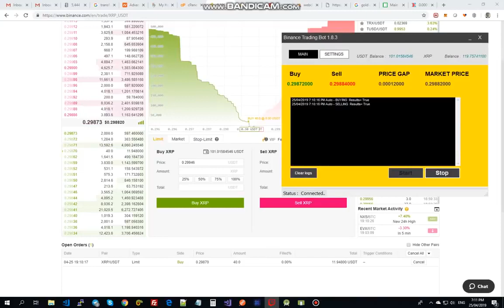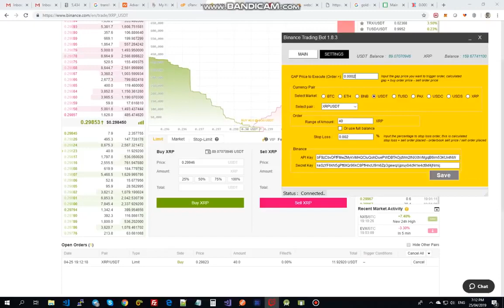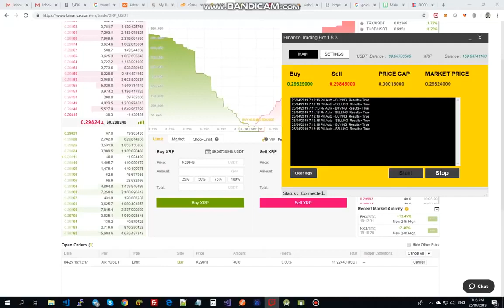Automated Binance Crypto! Auto trading Bitcoin! 2020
Password: TeRaSoft